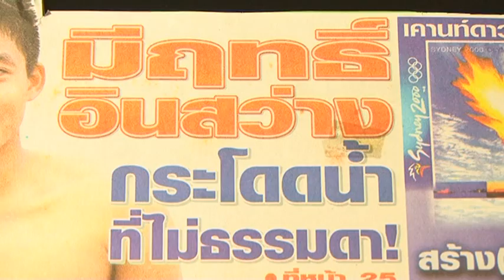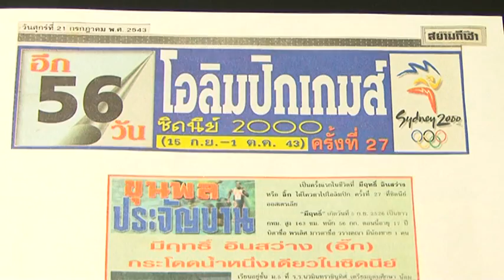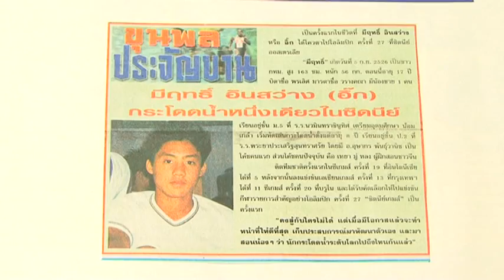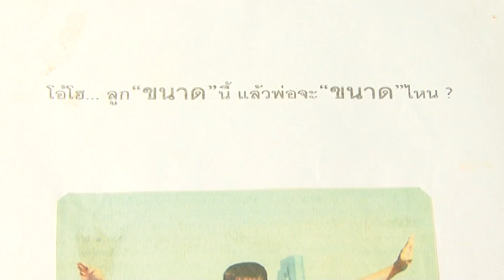T-Sport - Meerit Insawang, Hall of fame Thailand diving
รายการ T-Sport เทปนี้ พบกับ นาย มีฤทธิ์ อินสว่าง อดีตนักกีฬากระโดดน้ำทีมชาติไทยเหรียญทองซีเกมส์กระโดดน้ำที่เวียดนาม ในช่วง Hall of fame